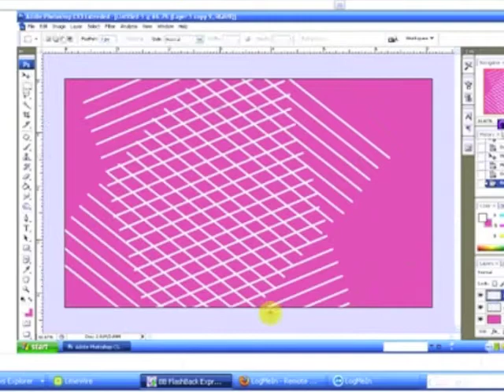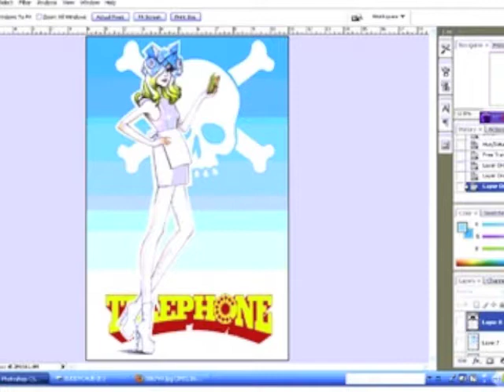Lady Gaga Fan Art Fashion Illustration Poster Design by Leilani Joy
This week on ArtNuVogue, I'm getting inspiration from one of my favorite muses. Miss Gaga.